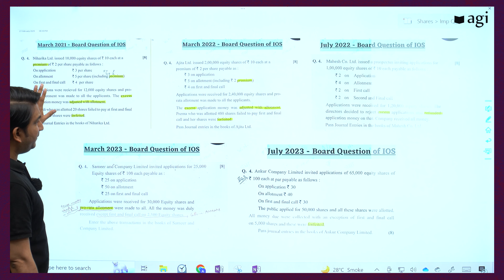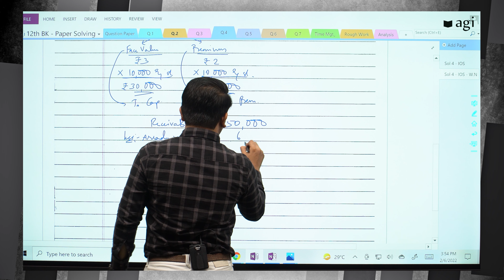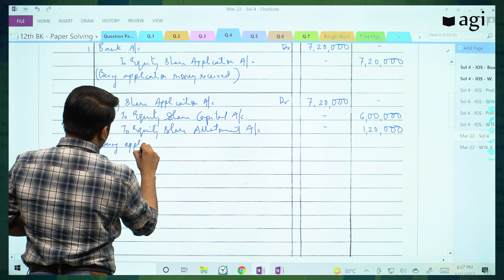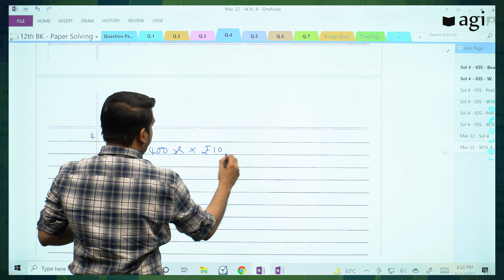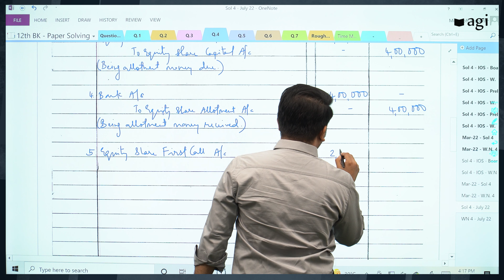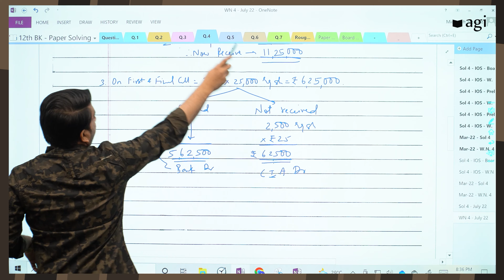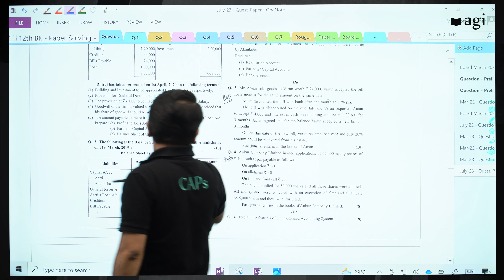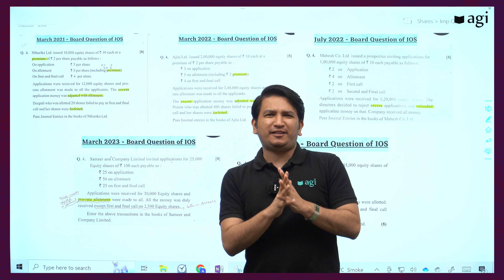issue of shares important questions | board exam questions | ca piyush agarwal | class 12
Timestamp:-
0:00 – Intro
7:16 – Question Solving of March 2021
21:23 – Question Solving of March 2022
42:06 – Question Solving of July 2022
55:25 – Question Solving of March 2023
1:14:30 – Question Solving of July 2023